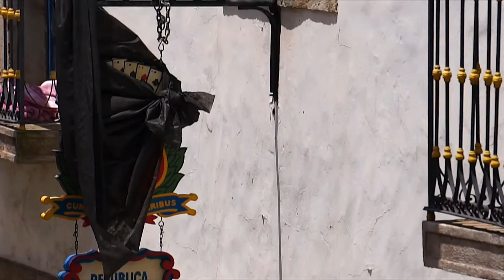Ouro Preto Brasil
Оуро Прето, Бразилия. Красивые черепичные крыши, белые домики, старинные церкви. Мы с удовольствием погуляли и сняли пару тайм-лапсов.